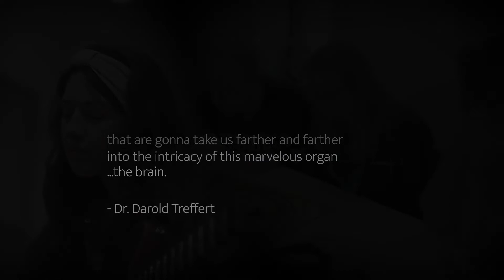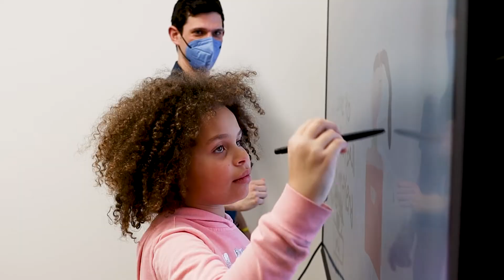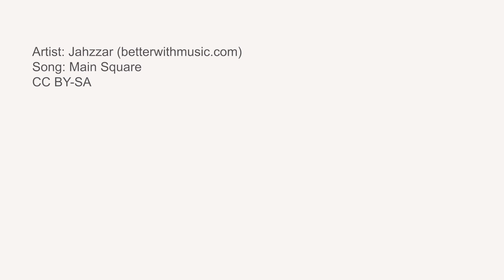Here at SSM Health Treffert Studios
SSM Health Treffert Studios helps neurodivergent individuals find their strengths.